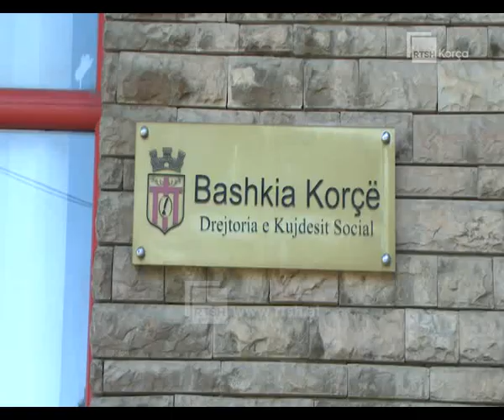Mblidhet online Këshilli Bashkiak Korçë